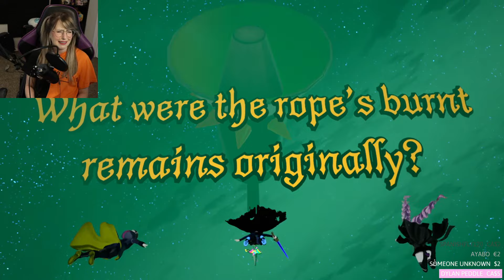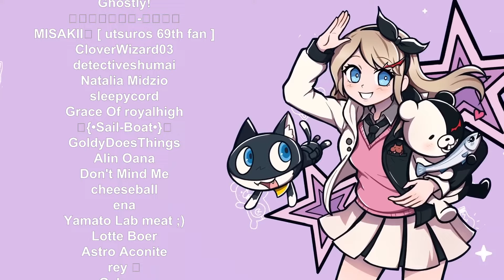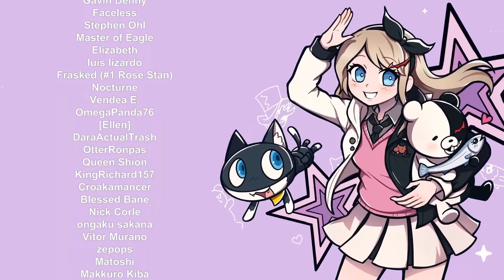NAIL MAN REVEALED - Let's Play - Master Detective Archives: RAIN CODE - Part 4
Going to try to play until the end of this chapter today!